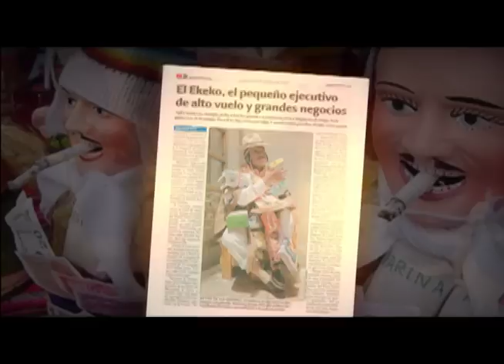Resumen fin de año.mov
Resumen 2012, del ministerio de culturas y viceministerio de turismo